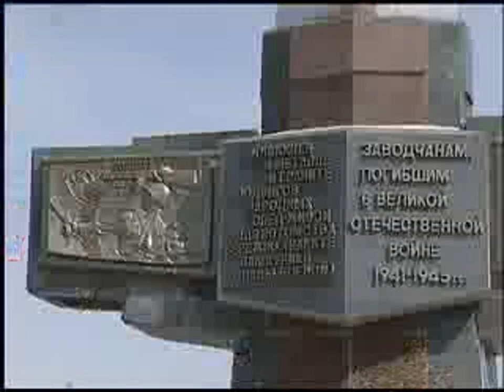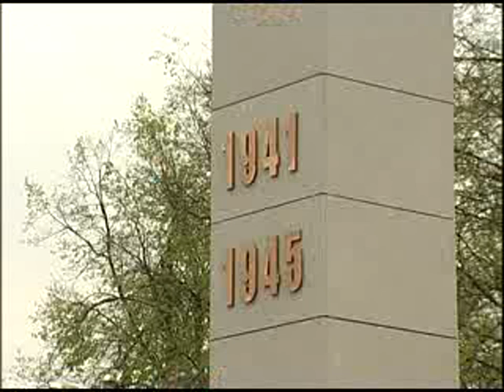К празднованию юбилея Победы готовы (2010 г.)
В канун празднования Дня победы в Подольске проходят торжественные мероприятия, главным из которых стало открытие после реконструкции мемориального комплекса на площади 50-летия Октября и памятника воинам-интернационалистам. Среди почётных гостей праздника - ветераны и молодёжь, Глава города Подольска Николай Пестов и губернатор Московской области Борис Громов. Сюжет подготовлен отделом массовых коммуникаций Администрации города Подольска.